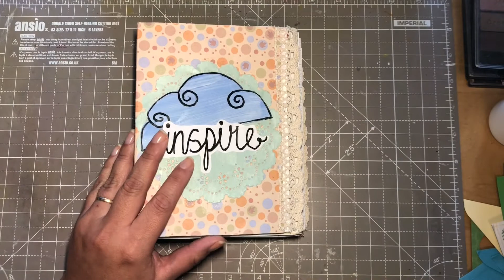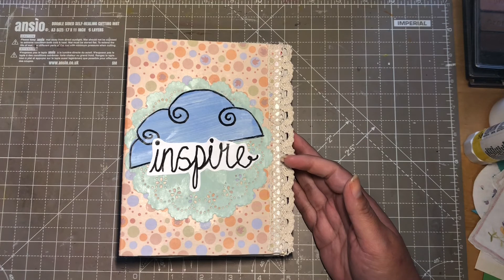Inspire #2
In this video me and Letitia at Heavenly Gifted Today here on YouTube start our collab again.
This time we have changed the name to INSPIRE.

We are using devotionals from Youversion bible app.

In this episode we are starting with the devotional  'Stress-Free Living'  @YouVersion . Click on the link to follow along and be creating together with us.